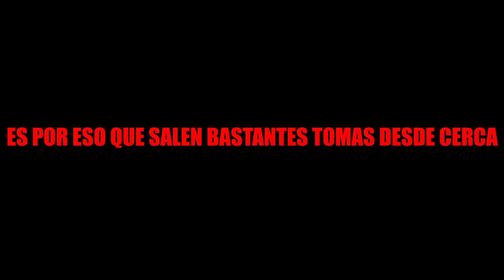FUI AL CONCIERTO DE JUSTIN BIEBER !!! /LIMA-PERU/ PURPOSETOUR2017/GIUSEPPE LAMBERTI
FUE UNA EXPERIENCIA  INOLVIDABLE .

INSTAGRAM DE LAS PERSONAS QUE ME AYUDARON:

1: Danielavargasbernal
2: Danni160898
3:Valeriearcos_